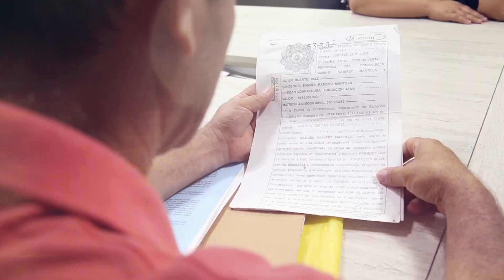Alcalde Héctor Mantilla nos cuenta sobre los estudios para más inversión en las comunidades.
En su editorial, el alcalde Héctor Mantilla rueda nos cuenta como adelanta la legalización y realización de estudios en los diferentes sectores de Floridablanca, un avance que permite planificar más inversión para las comunidades.